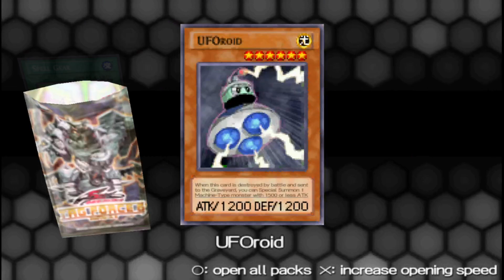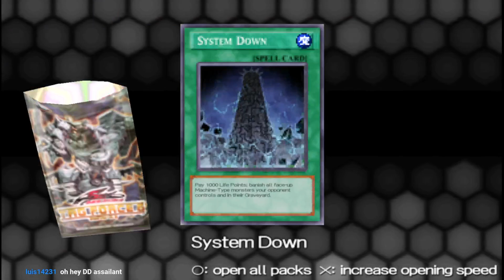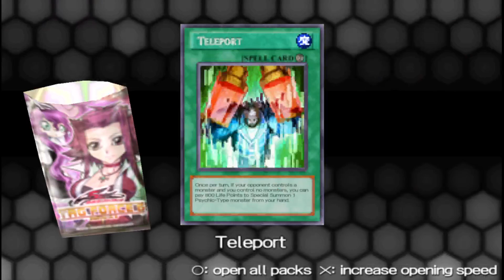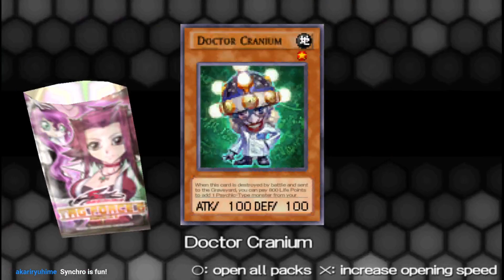Yu-Gi-Oh! 5D's Tag Force 6 Part 79: Calm Down Pearl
Jack and Pearl make a terrifying combo, but the reality is that Pearl is doing all the work.